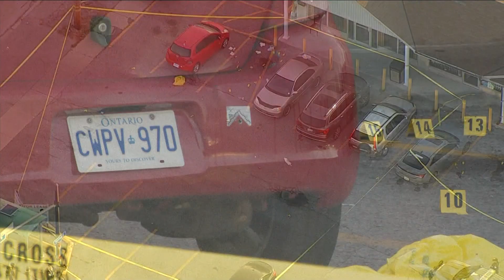Two men rushed to hospital after overnight shooting at bar in Dorset Park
Two people were transported to hospital with life-threatening injuries following an overnight shooting at a bar in the Dorset Park area.